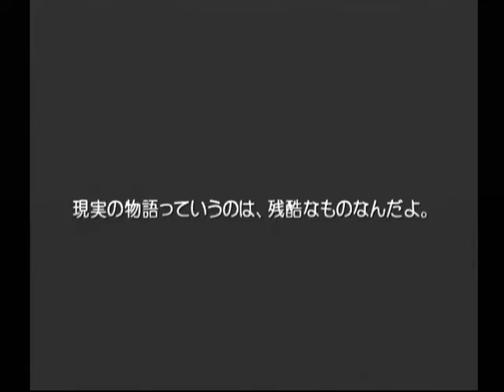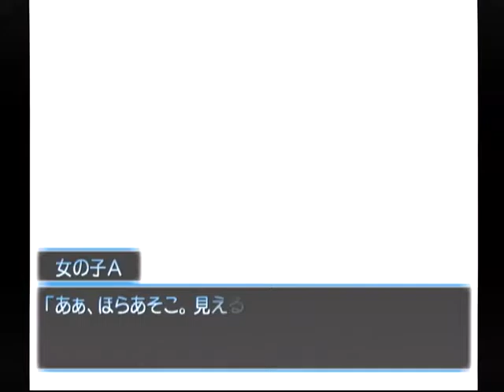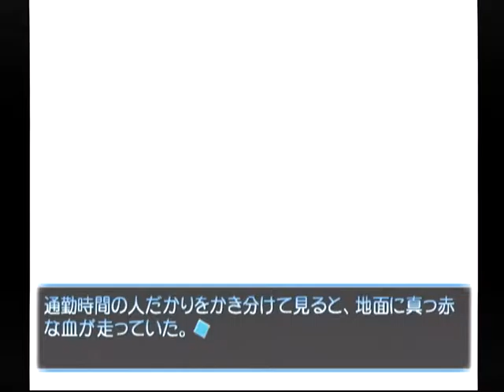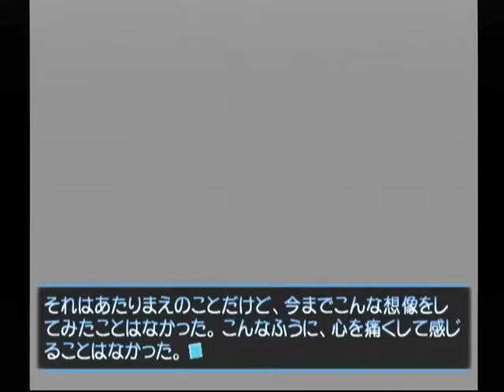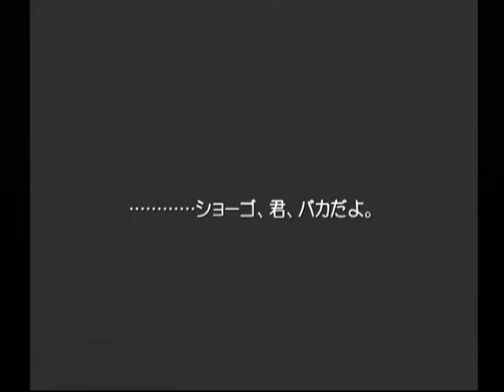【DC】想い出にかわる君 初見プレイ Part１２１ 音緒編 ～なんだ、このラストシーンは！？ 【スタートオンゲームズ】【スタゲー】【JAPAGE】